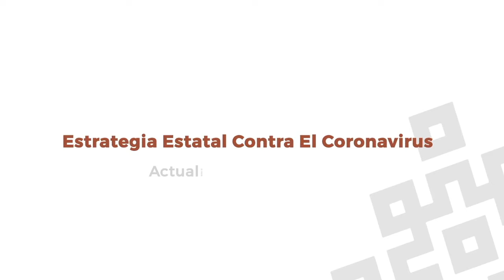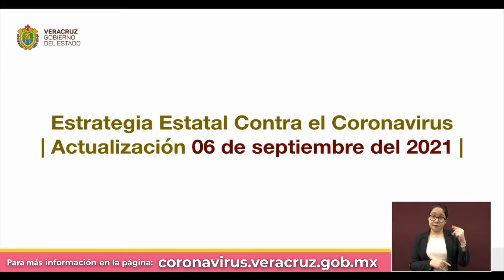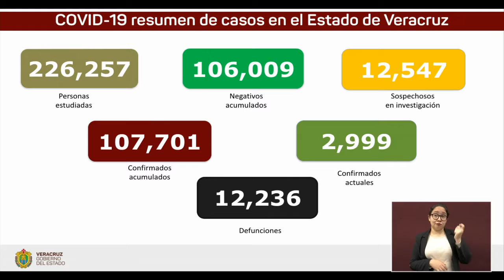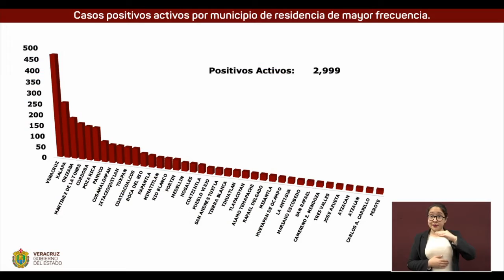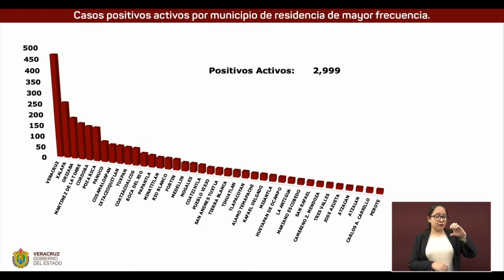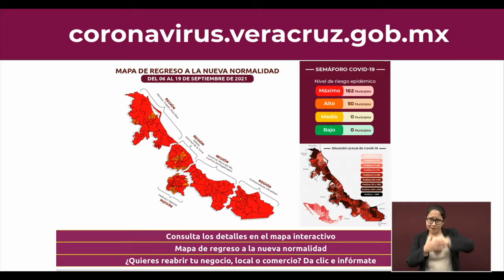Actualización de la Secretaría de Salud de Veracruz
Xalapa, Ver.- Al corte de las 19:00 horas, la Secretaría de Salud (SS) reporta que son 107 mil 701 (+ 318 nuevos) los casos confirmados de COVID-19 en la entidad, de 226 mil 257 eventos analizados.

En cuanto a la incidencia de contagios activos, se consideran positivos 2 mil 999 y sospechosos 518. Gracias a la encomiable labor del personal médico han logrado recuperarse 92 mil 503 pacientes y están en vigilancia 2 mil 962.

Los fallecimientos suman 12 mil 236 (+ 7 nuevos); se contabilizan 106 mil 009 resultados negativos y 12 mil 547 sospechosos acumulados.